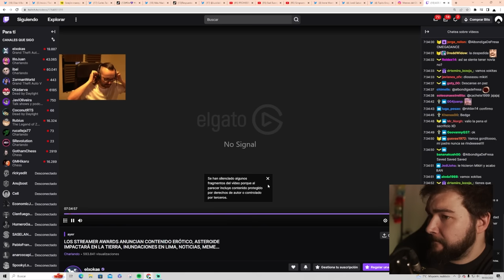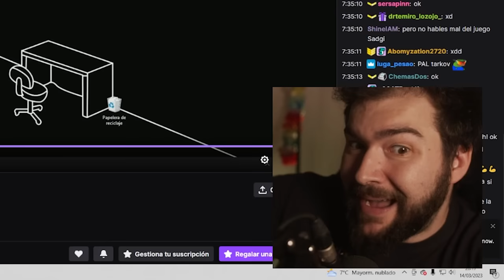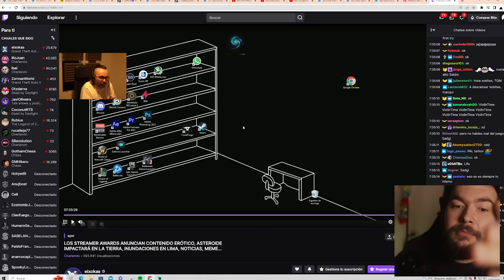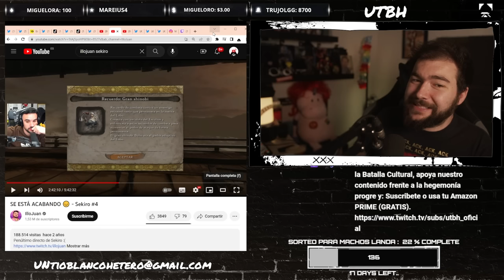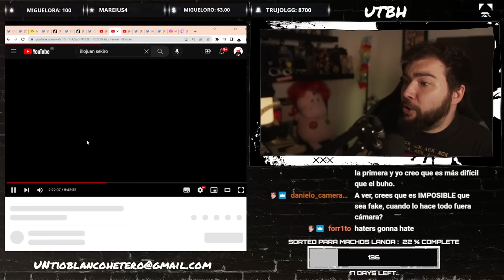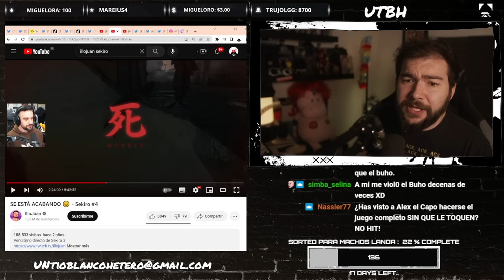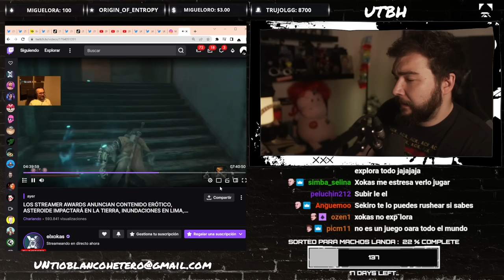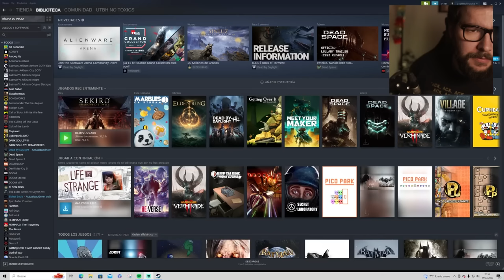elXokas ABANDONA SEKIRO - UTMH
Reaccionamos al rage de elXokas con Sekiro y las Skills de illojuan